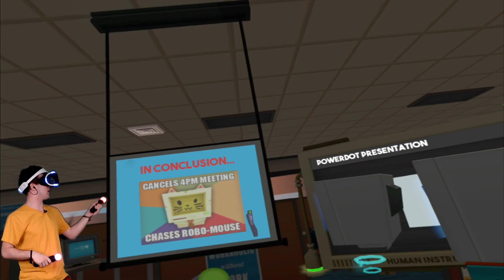JAK BYĆ DOBRYM PRACOWNIKIEM?